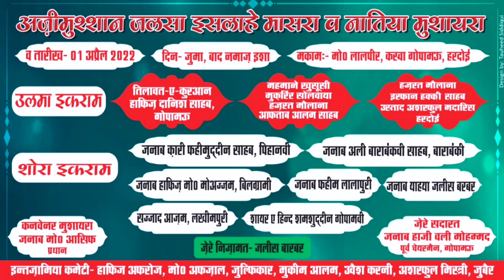Natiya Mushaira 2022 Gopamu | Shamshuddeen Gopamauvi |Latest Mushaira 2022 |DKA Mushaira Media